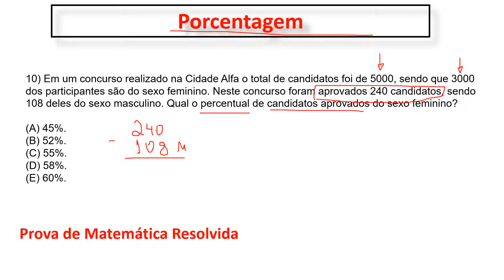Porcentagem Concurso Agente Comunitário de Saúde Matemática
Agente Comunitário de Saúde - Pref. Nova Laranjeiras/PR
Cargo: Agente Comunitário de Saúde
Ano: 2019
Órgão: Pref. Nova Laranjeiras/PR
Instituição: FAU - UNICENTRO
Nível: Fundamental

10) Em um concurso realizado na Cidade Alfa o total de candidatos foi de 5000, sendo que 3000 dos participantes são do sexo feminino. Neste concurso foram aprovados 240 candidatos, sendo 108 deles do sexo masculino. Qual o percentual de candidatos aprovados do sexo feminino?

(A) 45%.
(B) 52%.
(D) 58%.
(E) 60%.